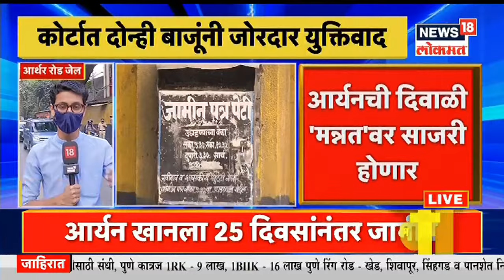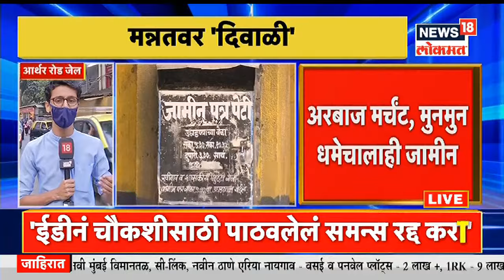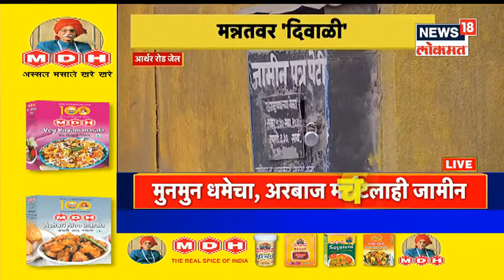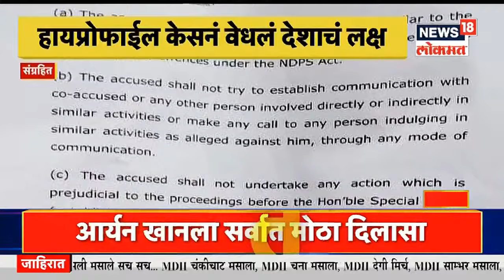आर्यनची दिवाळी 'मन्नत'वर होणार साजरी | Namaste Maharashtra | News18 Lokmat | Oct 29, 2021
AryanKhan NCB News18Lokmat LatestMarathiNews बॉलिवूड अभिनेता शाहरूख खान (Shahrukh Khan) याचा मुलगा आर्यन खान (Aryan Khan)याच्या जामीनासाठी प्रयत्न सुरू होते. अखेर गुरुवारी 25 दिवसांनी मुंबई उच्च न्यायालयाने (Mumbai High Court) त्याला जामीन मंजूर (Aryan Khan, Munmun Dhamecha, Arbaaz Merchant granted bail) केला आहे. 3 ऑक्टोबर रोजी शाहरुख खानचा मुलगा आर्यन खानला एका हायप्रोफाईल क्रूझवरील रेव्ह पार्टीमध्ये (Mumbai Drugs Case) अटक करण्यात आली होती. .